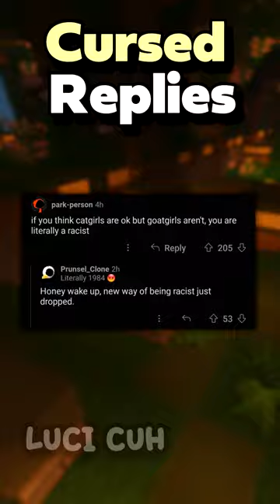Cursed Replies Tortoise